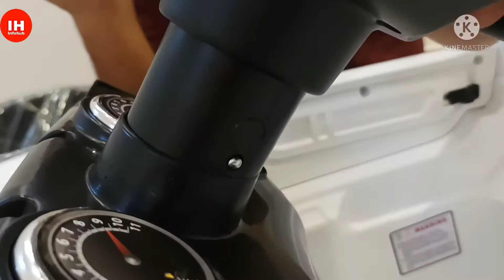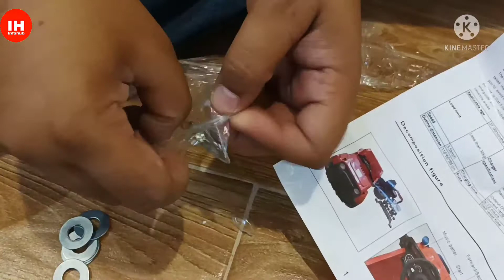Unboxing and installation of toy car || Review || Full video with detail information in Hindi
Un boxing and installation and review of toy car with details